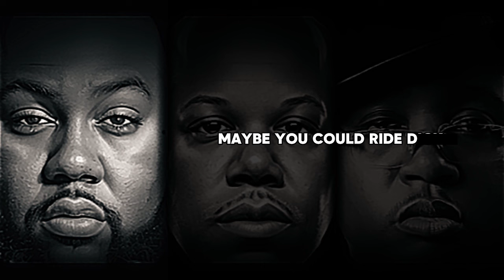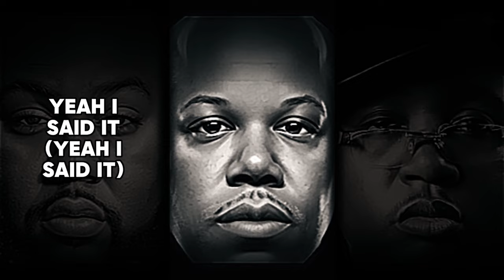West Side (Remix) (f. Mistah F.A.B., Too $hort, & E-40)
Dream Ear Productions proudly presents the West Side Remix with Mistah F.A.B.  @MistahFabVEVO  , Too $hort  @TOOSHORTTV , and E-40  @E40TV ! This track showcases their unparalleled talents, featuring inventive wordplay, smooth flows, and knockout punchlines that demand attention. Backed by an infectious, high-energy beat, "West Side Remix" is a party anthem.
This is a mandatory listen.

ARTISTS
Mistah F.A.B. (born Stanley Petey Cox) is an Oakland, California native renowned for his two-decade-long career in hip-hop. Known for socially conscious lyrics and vibrant storytelling with a touch of humor, Mistah F.A.B. has dropped numerous critically acclaimed albums, mixtapes, and singles, solidifying his role as a hip-hop luminary.

Too $hort (born Todd Anthony Shaw) is an iconic gure in West Coast hip-hop, hailing from Oakland, California. With a reputation for explicit and provocative lyrics, Too $hort has graced the industry with over 20 studio albums and extensive collaborations with top artists.

E-40 (Earl T. Stevens), a Vallejo, California native, is a pioneering rapper, entrepreneur, and producer. He's renowned for his unique contributions to West Coast hip-hop, coining distinctive slang and phrases that have left an indelible mark on the genre. E-40 is not only a rap legend but also a successful entrepreneur, with ventures extending beyond music into the business world.

Video by Dream Eye Media.

Company Description:

Dream Ear Productions LLC offers a full range of music and audio-related services that assist artists and entrepreneurs in their careers. In 2003, Dream Ear Productions began to provide solutions to musicians. Today, small businesses, world-class artists, and influencers add quality to their brands and reach new consumers by aligning themselves with Dream Ear Productions.

The Story Behind the Music:

Back in 1969, a time when bigotry and prejudice ran deep in Mississippi, a pivotal chapter of history was unfolding. In the face of growing hatred and wickedness, a family of three—mother, daughter, and son—had no choice but to abandon their lives in the South. Their quest for a welcoming and livable environment led them to the historic Fillmore District of San Francisco.

Now, let us fast forward two decades. Betty, the daughter who had left behind the awakening horrors of Mississippi with her mother and brother, found herself standing in front of an abortion clinic, rain pouring heavily upon her. Yet, in a profound moment of decision, she chose not to proceed with the surgery. Several months later, she gave birth to a son, whom she named DeShawn Davis.

From a tender age, DeShawn displayed an industrious spirit. At just four years old, he embarked on his entrepreneurial journey, striking deals and trading toys. By the age of seven, it was widely acknowledged that he possessed a remarkable talent for negotiation, gaming, daydreaming, and filling his notebooks with the word "Dream."

Armed with determination, DeShawn ingeniously transformed an old Dell computer salvaged from the basement, a dusty Casio keyboard, and a set of home theater speakers into his very own music studio. This marked the birth of Dream Ear Productions—an embodiment of the boundless imagination and unwavering ambition of a young man destined for greatness.

Within the walls of Dream Ear, an extraordinary tale unfolds, interwoven with each composition and creation.

Dream Ear Productions
The Stuff That DREAMs are Made Of...